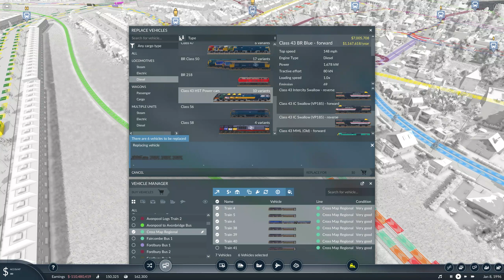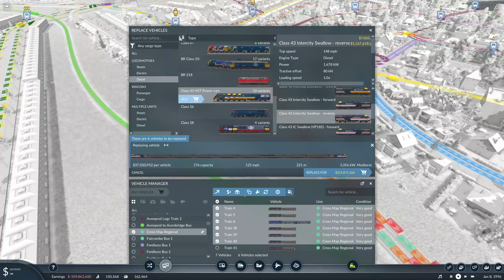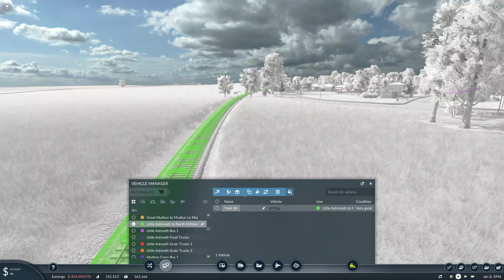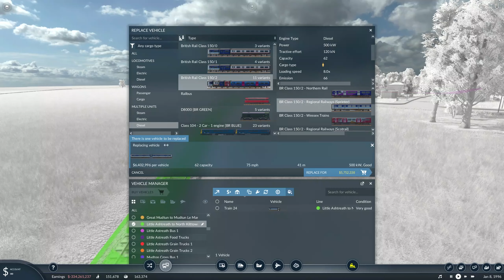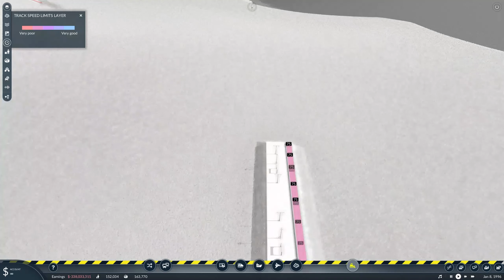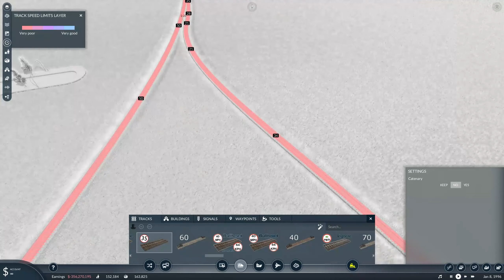Transport Fever 2 (Piddlemouth Coast) - Main Line Improvements (Ep 14) (1996)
this is the 14th episode of the Transport Fever 2 playthrough series.

00:00 Introduction
01:38 Stock Replacement
05:12 Cross Map Regional Train Journey
07:12 More Stock Replacements
08:36 Modernising Little Astreath Station
13:49 Cross Map Regional Overview
16:01 Pengraig Head Gets a New Railway
59:50 The Result
01:00:29 New Train Services/Ending